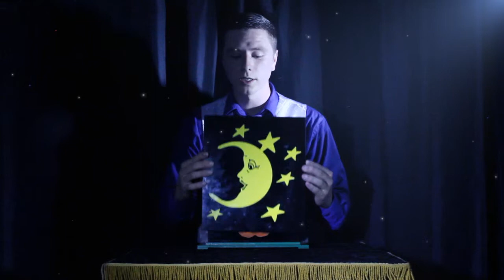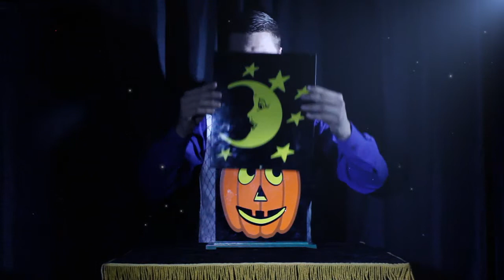Halloween Pumpkin Trick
A Happy Halloween from Hopscotch Magic!